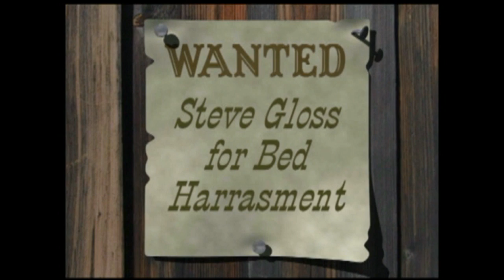2007 St. Martin Company Trip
2007 St. Martin Company Trip